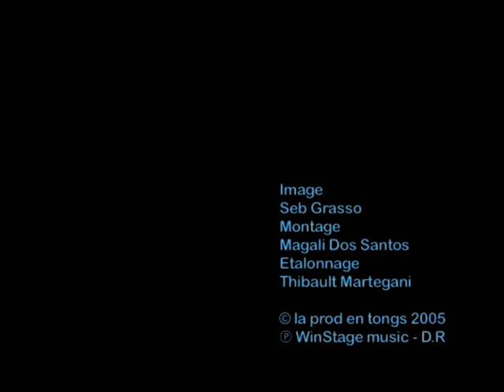ROYAL BUBBLE ORCHESTRA EPK+INTERVIEW "the king of lies"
EPK clip king of lies